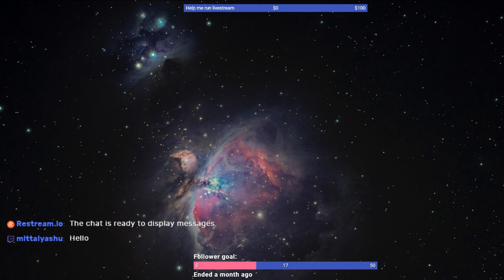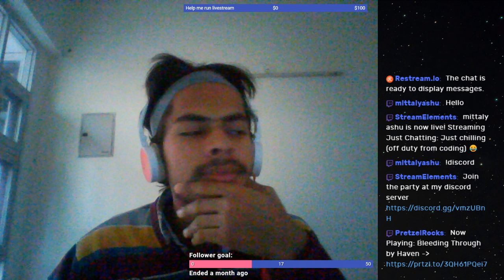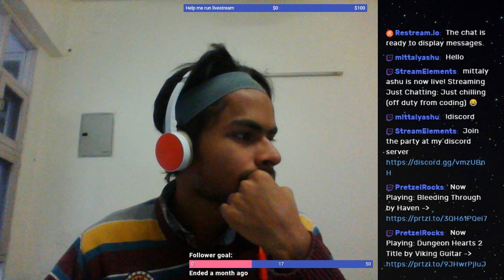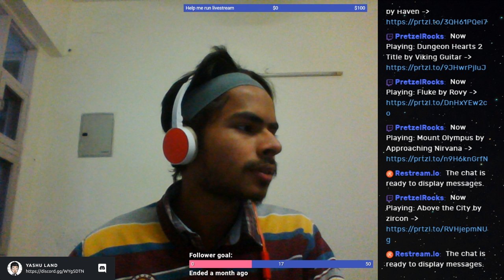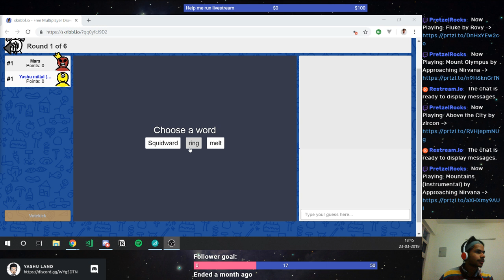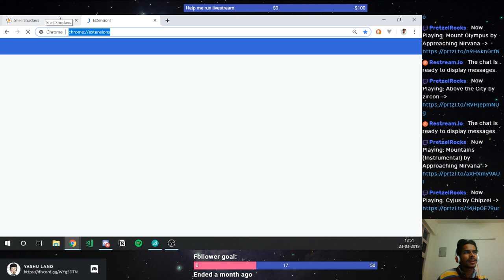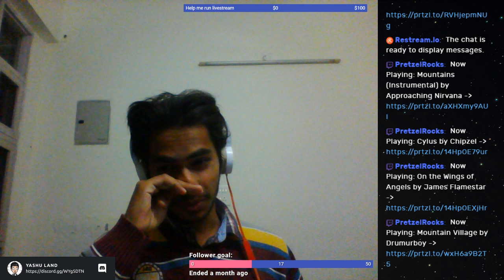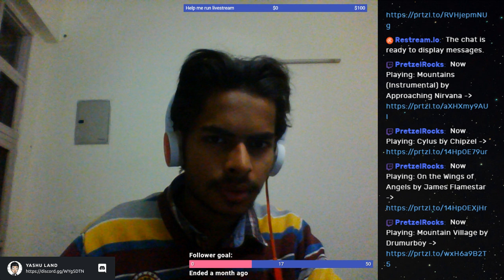Just chilling (off duty from coding) 😂